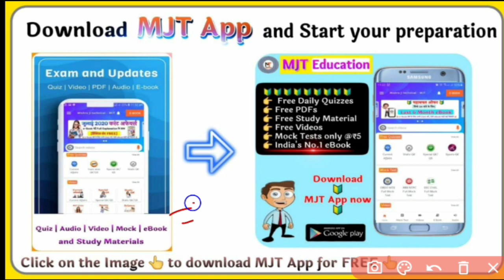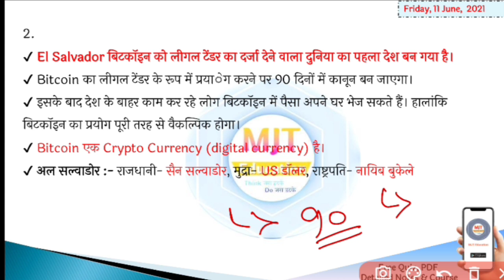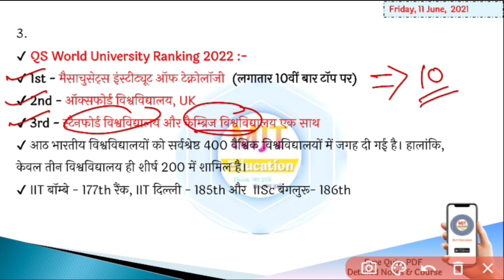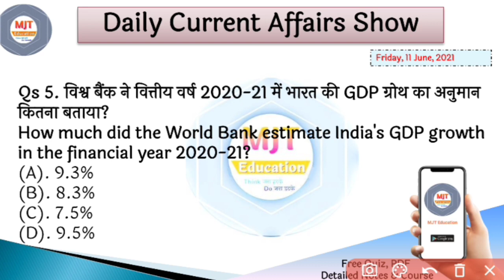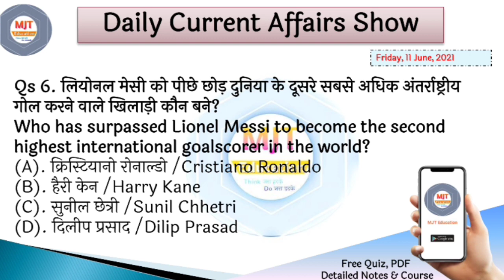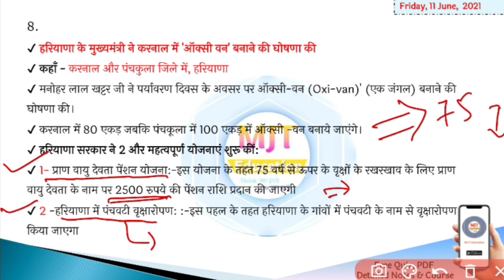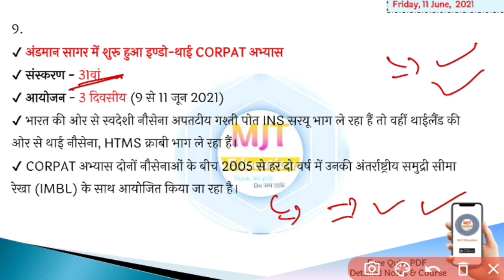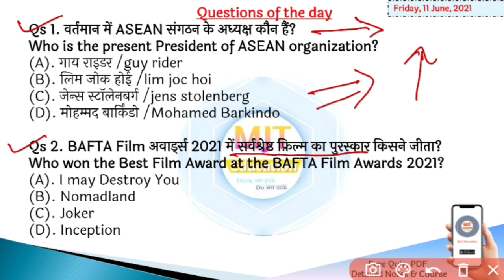11 June 2021 Current Affairs|Daily Current Affairs in hindi,next exam Current Affairs,next dose,MJT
😍______शुरू के 100 Students के लिए भयंकर छूट _____😍

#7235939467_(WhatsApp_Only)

gktoday
current gk
vision ias current affairs
11 june 2021 current affairs,
11 june current affairs next exam,
11 june next exam,
11 june online study point,
11 june osp,
mjt,
mjt education,